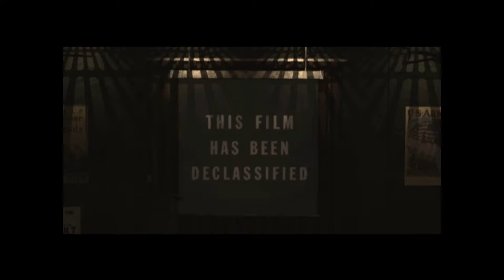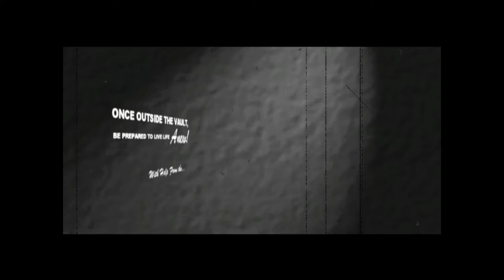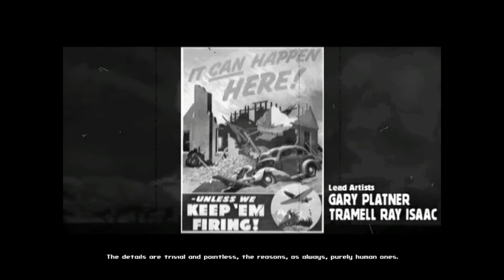Fallout 2! The Temple Of Trials!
*The first 8 minutes is story set up with some comentary. skip if you like!*

Mark is playing through one of his old favorites.